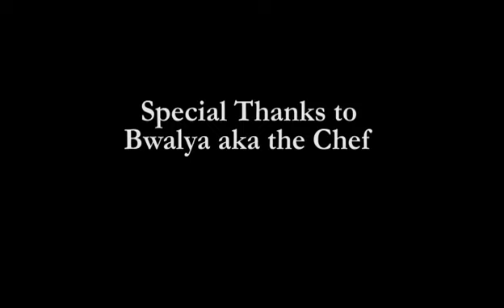Zambian Food | Nshima Made with Millet & Cassava Recipe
You can also find me all over the internet at the following places